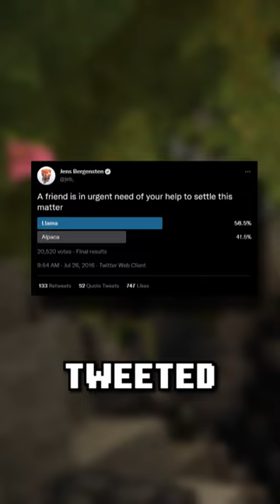The Llama was voted into Minecraft?!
Here are some interesting facts about minecraft that you probably don't know about and hey if you know about them why not share some with us in the comments.